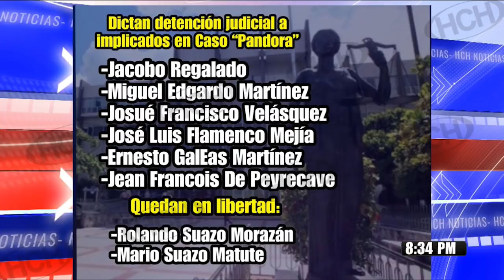A la cárcel seis de los ocho imputados en el Caso Pandora